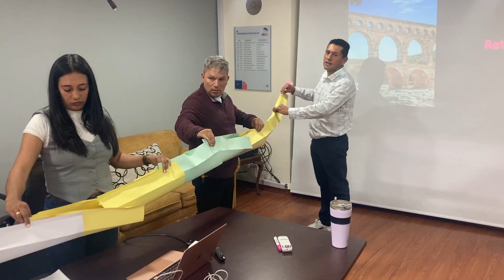Pillow - Taller de planeación estratégica con la Liga de tenis de Bogotá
El taller de planificación estratégica llevado a cabo con la Liga de Tenis de Bogotá marcó un hito significativo en la visión a largo plazo de la organización. Reuniendo a líderes clave y colaboradores comprometidos, se creó un espacio para reflexionar sobre los objetivos fundamentales y trazar un camino claro hacia el futuro